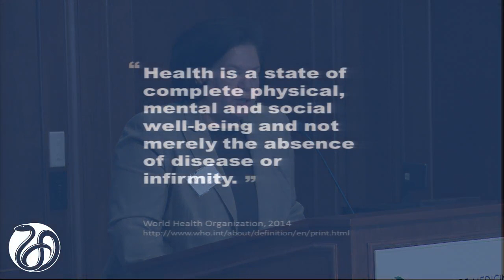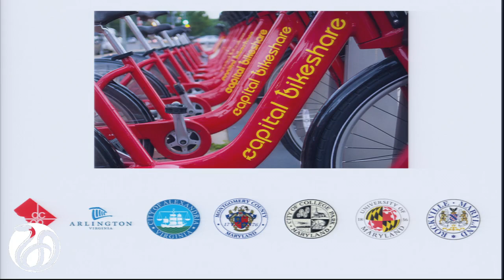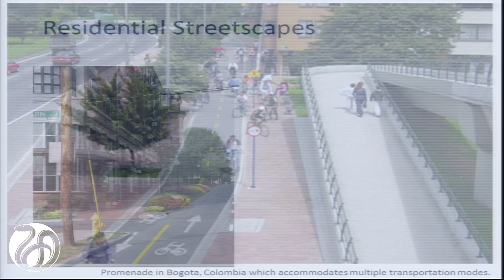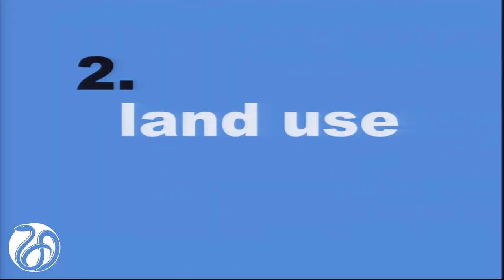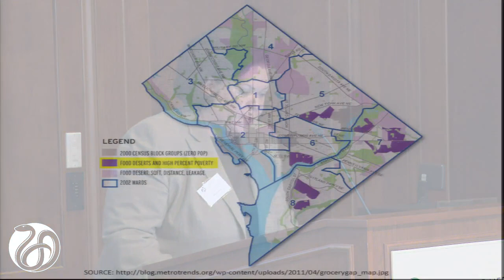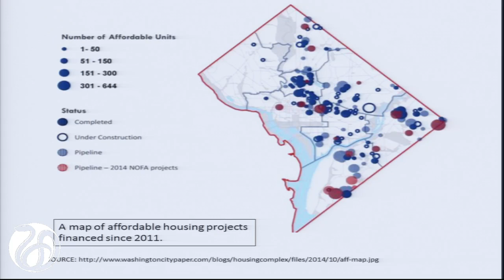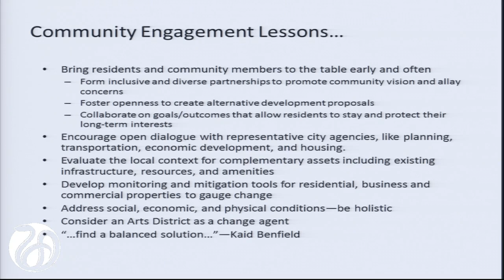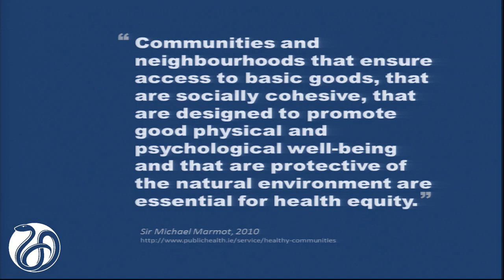11/10/2014 - Session 4 - Edwards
Hazel Edwards, Ph.D., AICP, Assoc. AIA
Associate Professor, Director, Master of City and Regional Planning Program, The Catholic University of America, School of Architecture and Planning